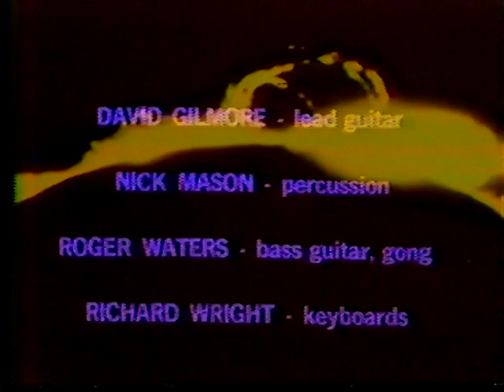An Hour with Pink Floyd: KQED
“An Hour with Pink Floyd: KQED” features a six-song set of “Atom Heart Mother”, “Cymbaline”, “Grantchester Meadows”, “Green is the Colour”, and” Careful with that Axe Eugene” as performed by David Gilmour, Roger Waters, Richard Wright, and Nick Mason. Recorded 1970